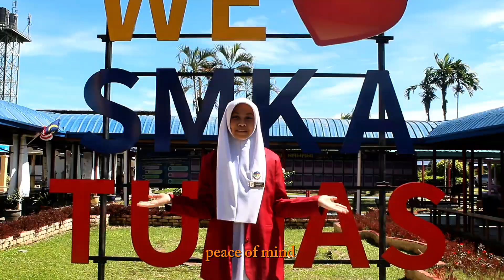Young Innovators Challenge 2025 (YIC25) | SMART HOME | SMKA TUN AHMADSHAH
Team name: Kaikaku

Innovators: Nur Qhalisya Umairah Binti Rasai | Nur Faiqah Farzana Uzma Binti Osmin | Darwisyah Ar-Rusyaidy Bin Mohamad Hanizan

"Our innovation focuses on a smart home security system, using smart sensors that are active 24 hours and can be shut down anytime. The main themes are safety, automation, emergency response, and sustainability. It uses smart technology to protect homes, reduce risks, and create safer communities.
The beneficiaries are homeowners, families, communities, and even local authorities who can respond faster to emergencies.
This invention also supports the Sustainable Development Goal on Sustainable Cities and Communities. It helps make cities safer, promotes energy efficiency, and ensures that people feel secure in their living spaces.”